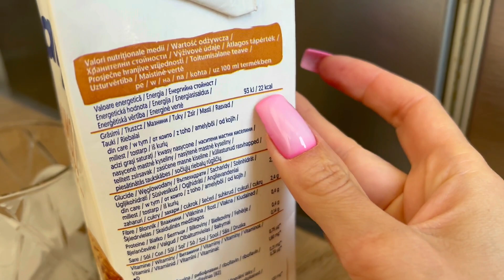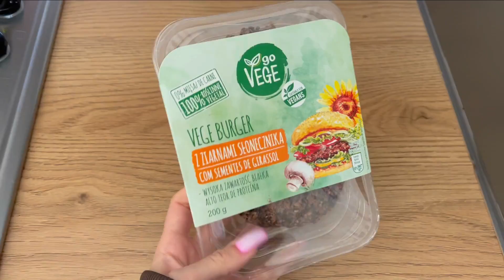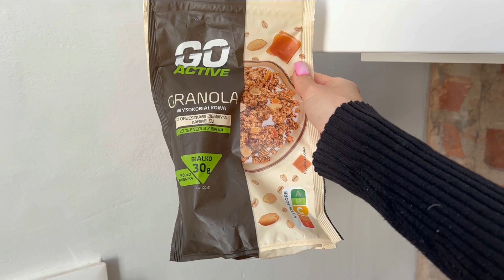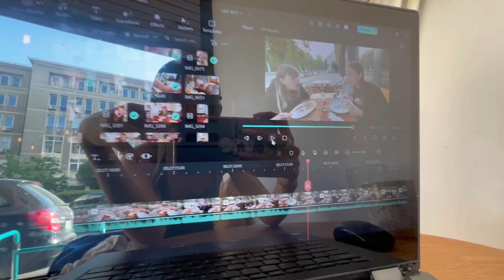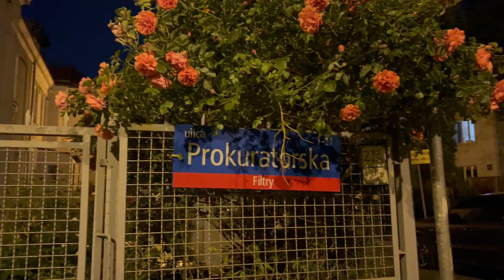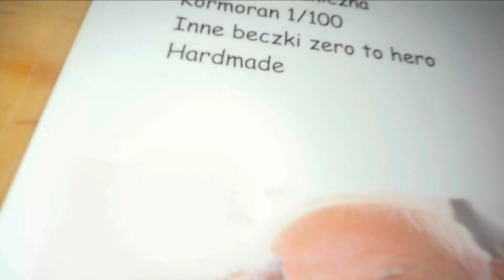початок літа у Варшаві: мої будні, харчування, вечірка на ДН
Показала свої рутинні будні останнім часом, як я харчуюсь, рекомендації від тренерки, а в кінці була на вечірці та напилась по класиці текілою ахах
Приємного перегляду!)

support me and my content:
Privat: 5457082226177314